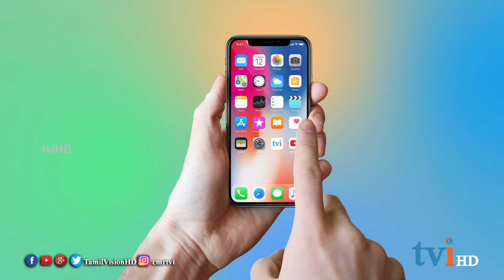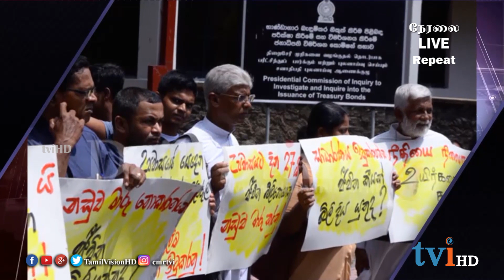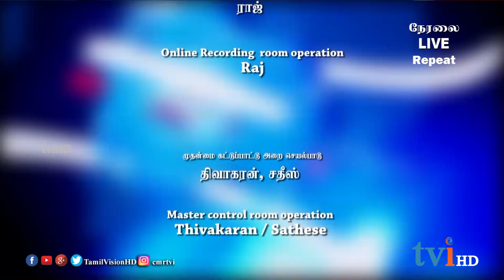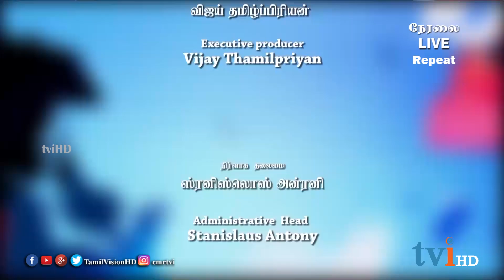tviHD Veechchu: The Reach | Episode 86 | வீச்சு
"வீச்சு" : The Reach !!!

அனுராதபுரம் சிறைச்சாலையில், 13 ஆவது நாளாக உண்ணா நிலைப்போராட்டத்தைத் தொடரும் தமிழ் அரசியல் கைதிகளின் நிலையும், நிராகரிக்கப்படும் கோரிக்கைகளும்.

கருத்தாளர்கள் :

இந்திரன் ரவீந்திரன்(Indran Raveendran)

நிக்ஸன் அமிர்தநாயகம் (Amirthanayagam Nixon)

நெறியாளர் : உதயன் S. பிள்ளை (Uthayan S. Pillai)